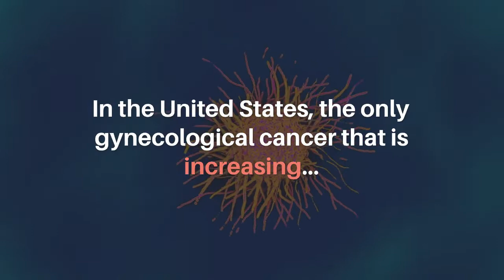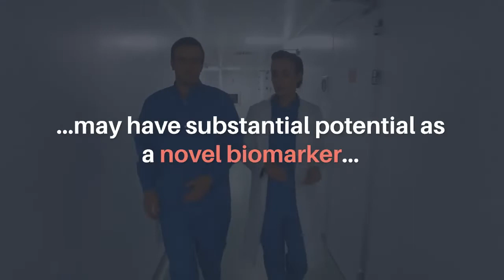The Prorenin Receptor in Endometrial Cancer | Oncotarget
Abstract

Endometrial cancer is the most diagnosed gynecological malignancy. Despite numerous scientific advances, the incidence and mortality rate of endometrial cancer continues to rise. Emerging evidence suggests a putative role of the (pro)renin receptor ((P)RR), in the ontogenesis of endometrial cancer. The (P)RR is implicated in breast cancer and pancreatic carcinoma pathophysiology by virtue of its role in proliferation, angiogenesis, fibrosis, migration and invasion. Thus, we aimed to investigate the functional role of the (P)RR in human endometrial cancer.

We employed an siRNA-mediated knockdown approach to abrogate (P)RR expression in the endometrial epithelial cell lines; Ishikawa, AN3CA and HEC-1-A and examined cellular proliferation and viability. We also carried out a sophisticated proteomic screen to explore potential pathways via which the (P)RR is acting in endometrial cancer physiology.

These data confirmed that the (P)RR is critical for endometrial cancer development, contributing to both its proliferative capacity and in the maintenance of cell viability. This is likely mediated through proteins such as MGA, SLC4A7, SLC7A11 or DHRS2, which were reduced following (P)RR knockdown.

These putative protein interactions/pathways, which rely on the presence of the (P)RR, are likely to contribute to endometrial cancer progression and could therefore, represent several novel therapeutic targets for endometrial cancer.

Keywords - (P)RR; ATP6AP2, endometrial cancer, cellular viability, cellular proliferation

About Oncotarget